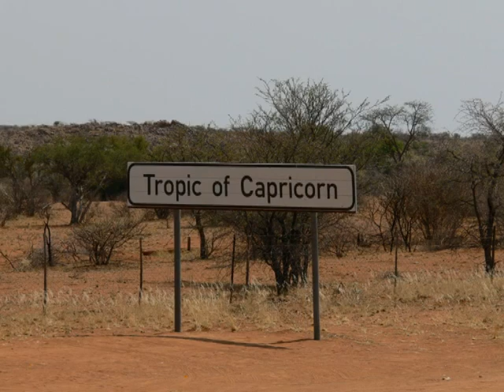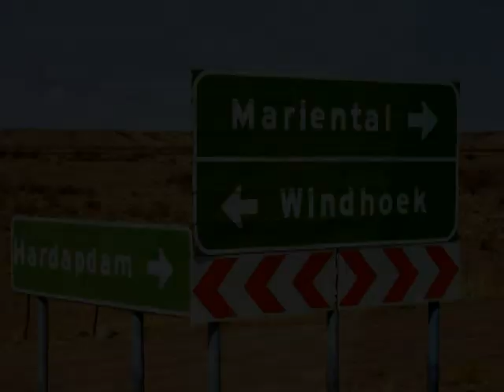Namibia Mariental, Hardap damm